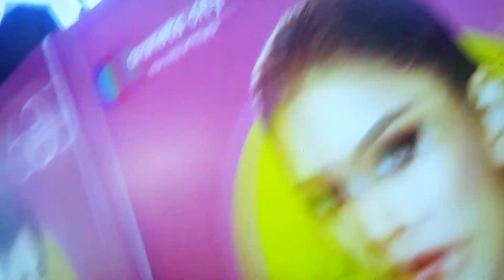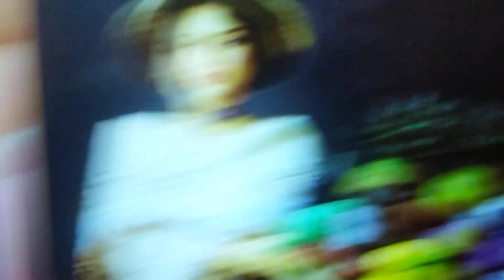MY 845TH BLOG.👑💐💥🌟60TH BB. PILIPINAS 2024! PHOTO EXHIBIT. PART 6. (GLAM SHOT AND NATIONAL COSTUME ).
July 26, 2024 video taken and being uploaded.